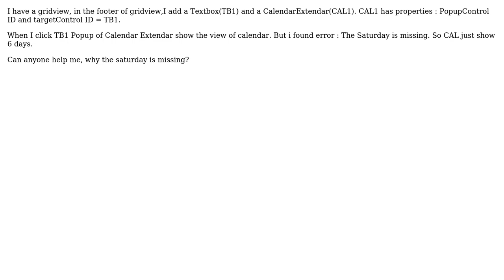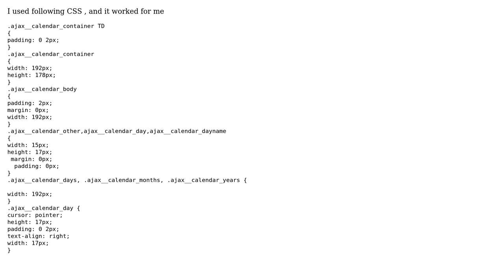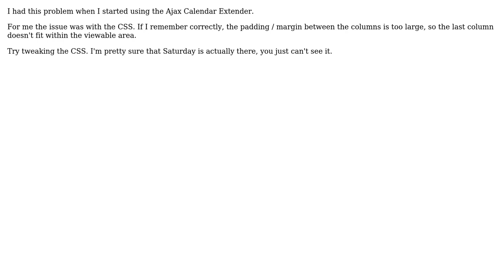Ajax:CalendarExtendar in Gridview (3 Solutions!!)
Ajax:CalendarExtendar in Gridview

With thanks & praise to God, and with thanks to the many people who have made this project possible! | Content (except music & images) licensed under CC BY-SA | Music | Images & others | With thanks to user Yayan user Shreya user JustABitOfCode user E. Pala and the Stack Exchange Network Trademarks are property of their respective owners. You are responsible for your own actions.